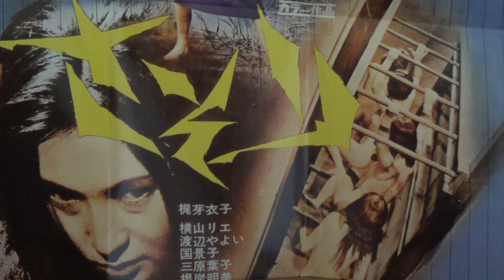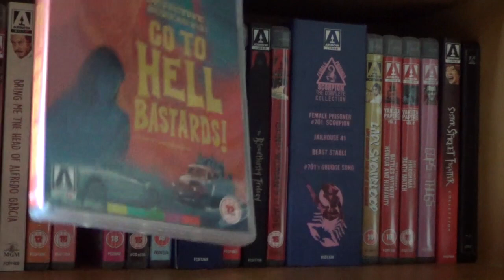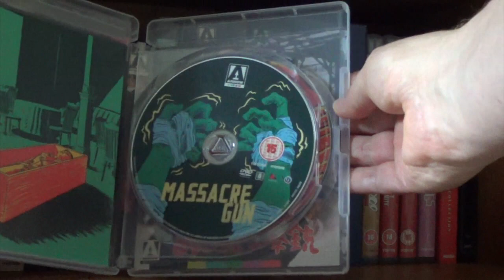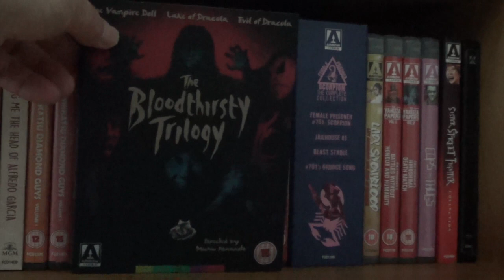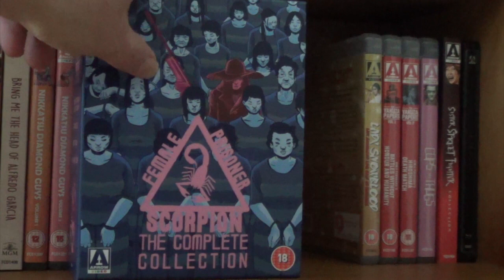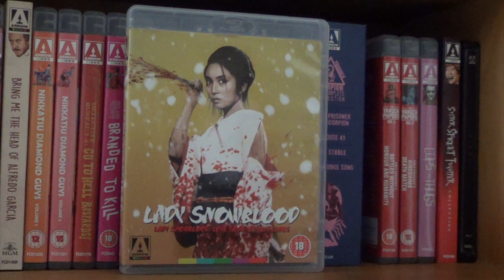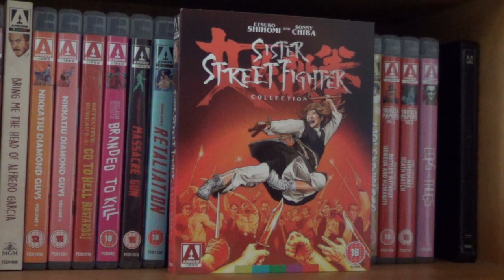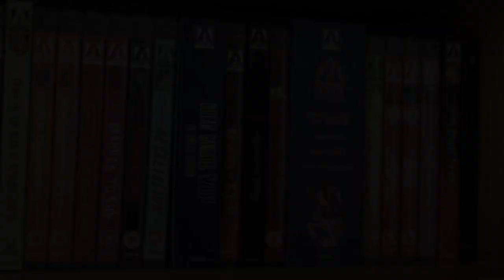Arrow Video Collection Pt 5 Japanese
Part 5 of my Arrow Video Collection. The Japanese releases. Sorry about any mispronunciation of names and titles.